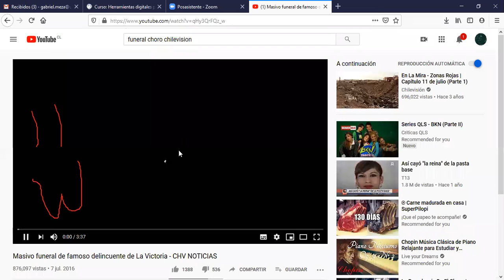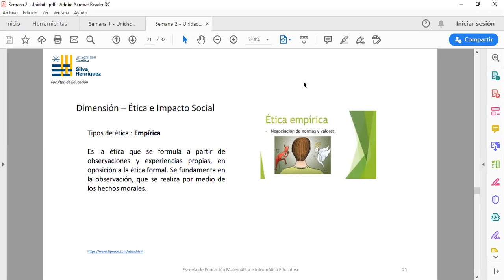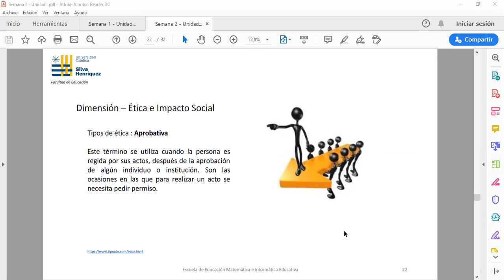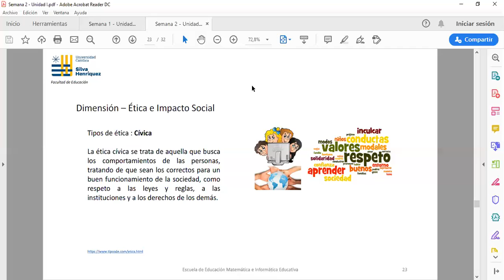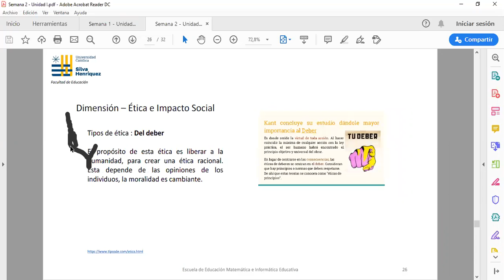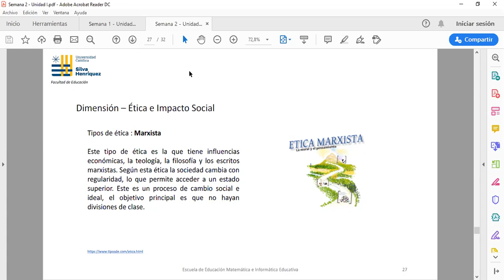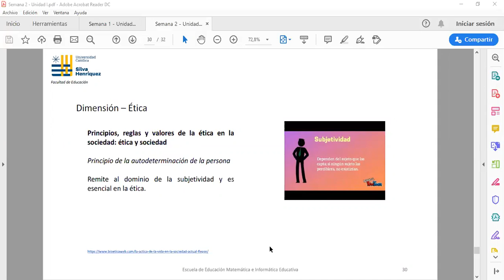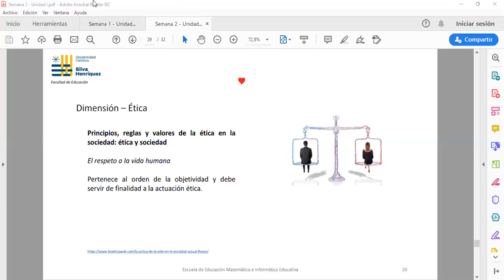Herramientas Digitales sección 28 - 02/04/2020- Parte 3